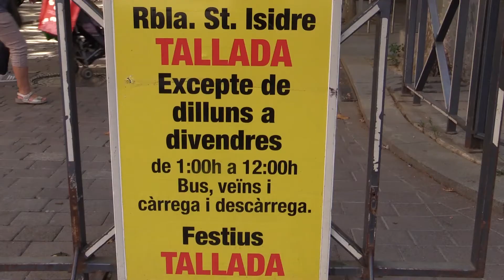Poble Actiu proposa ampliar la vianiltzació permanent del centre als carrers Òdena i Sant Josep